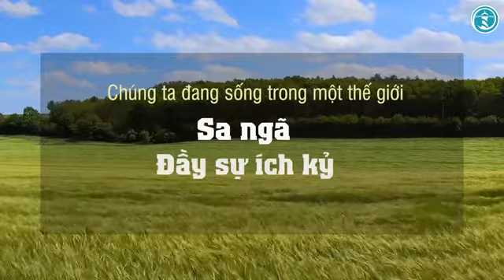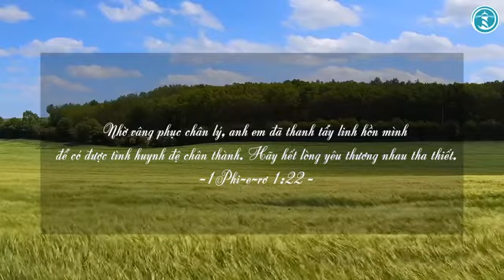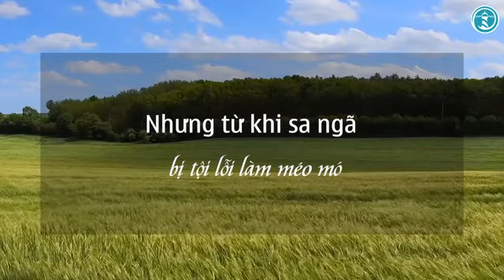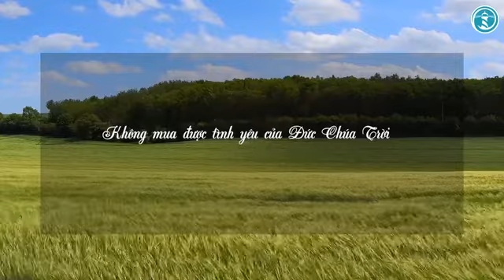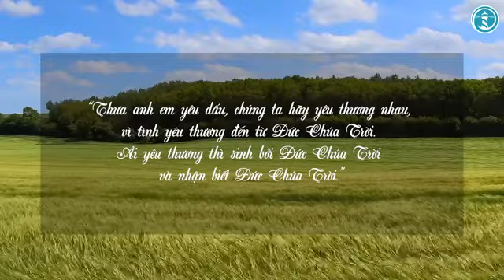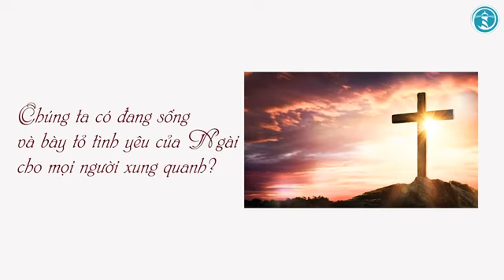NĂNG LỰC ĐỂ YÊU THƯƠNG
Chúng ta đang như thế nào? Chúng ta có đang sống và bày tỏ tình yêu của Ngài cho mọi người xung quanh? Chúng ta có đang mệt mỏi khi yêu thương một ai đó? Hãy đến với Chúa ngay giờ này và xin sự giúp đỡ của Ngài.